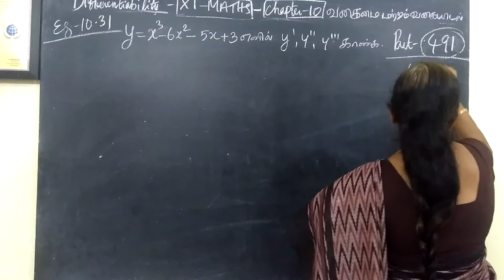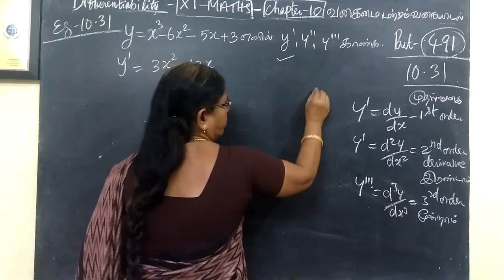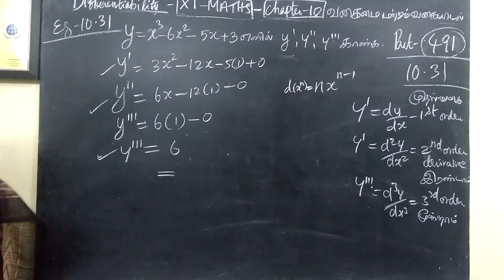11-M_|Eg-10.31| Differentiability Gomathi maths and english